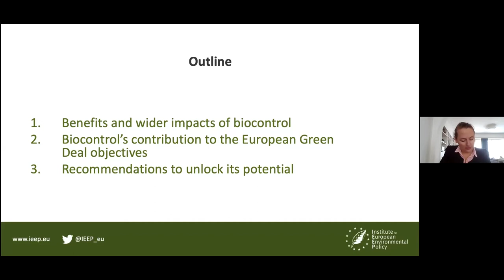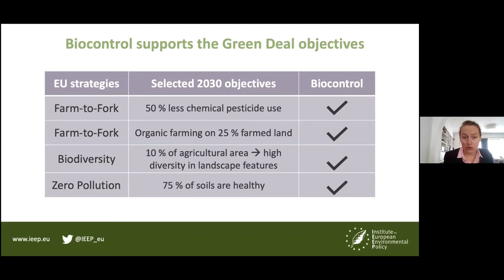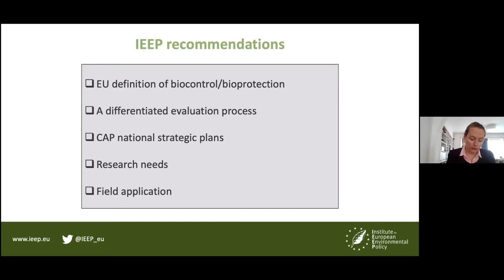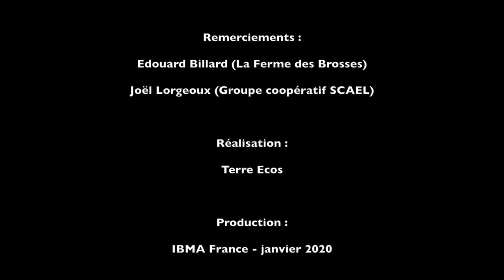220329 IBMA Unlocking the Potential of Biocontrol EN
EU policy debate on how to change to biological farming and away from chemicals as part of the EU Farm to Fork strategy and EU Green Deal in line with agro-ecological principles.